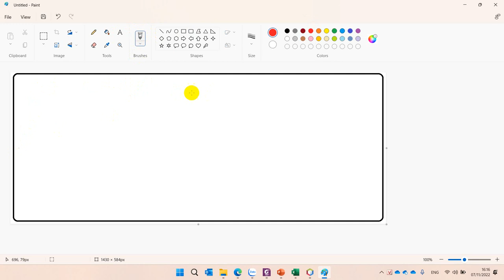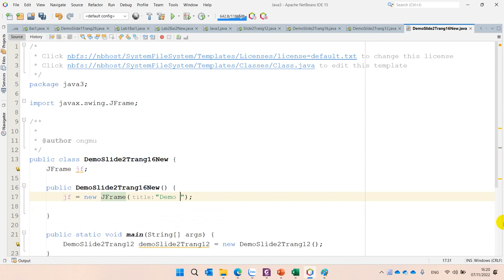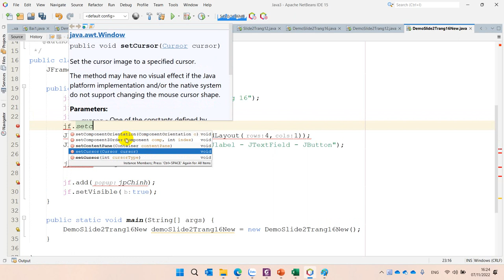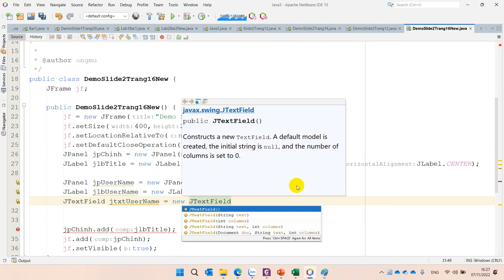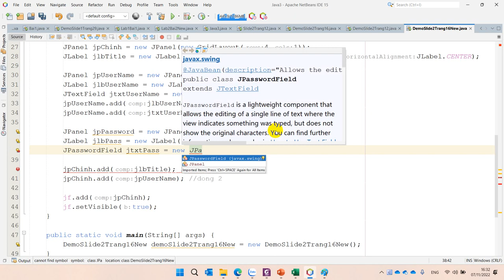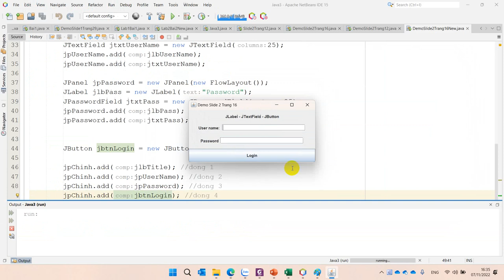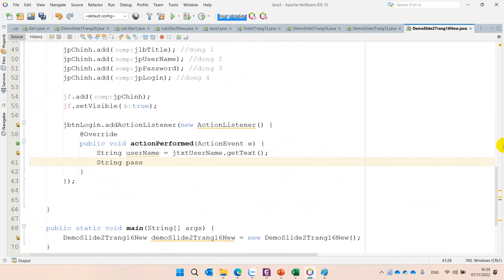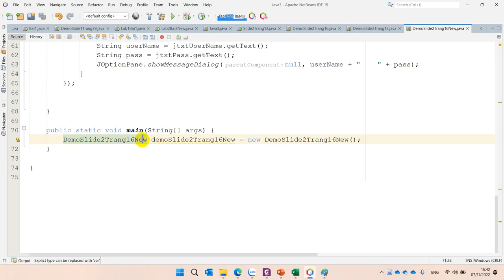Demo Slide 2 Trang 16 JFrame JPanel JButton Xây Dựng Form Đăng Nhập